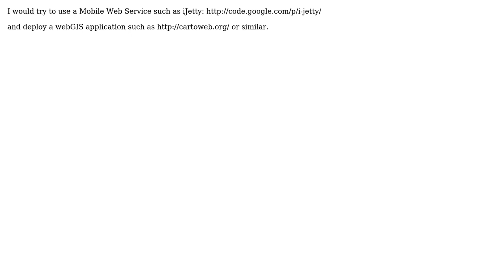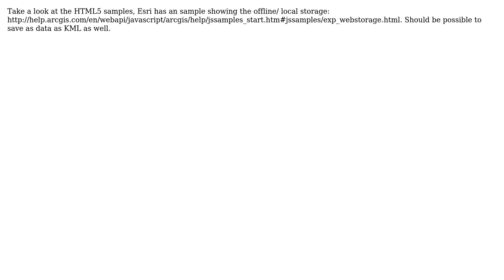GIS: Mobile offline mapping and editing of shapefiles? (2 Solutions!!)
GIS: Mobile offline mapping and editing of shapefiles?

With thanks & praise to God, and with thanks to the many people who have made this project possible! | Content (except music & images) licensed under CC BY-SA | Music | Images & others | With thanks to user simonecampora user Scott Davis user PolyGeo user MathiasWestin and the Stack Exchange Network Trademarks are property of their respective owners. You are responsible for your own actions.